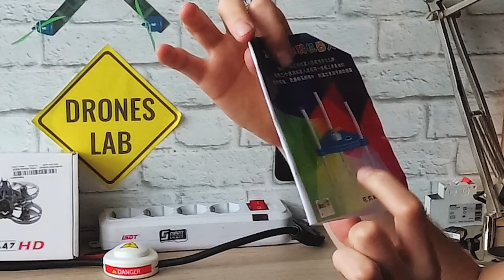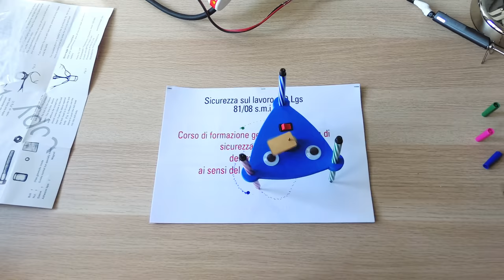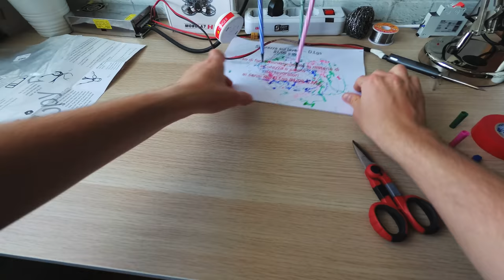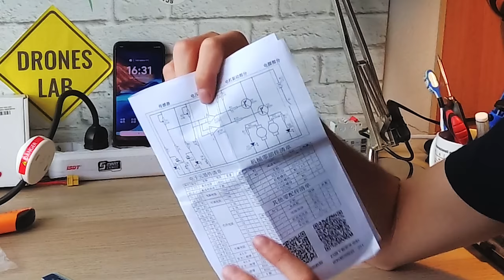Unboxing cinese V - Robot inutili edition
Non linko per vitare spoiler, se vi servono cercateli su aliexpress.

La mia attrezzatura:
♦ Telaio Yi 4K Plus
♦ Microfono Intey Videomic